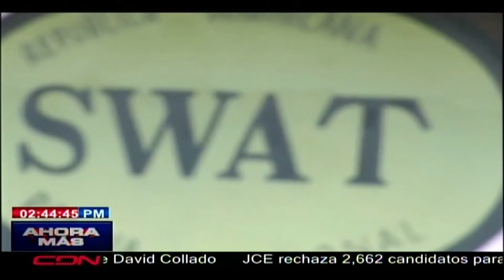Equipo SWAT fortalece formación a nivel nacional e internacional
Tras la muerte de un agente del equipo SWAT de la Policía Nacional, durante una intervención en Santo Domingo Este, se han fortalecido los entrenamientos a nivel nacional e internacional